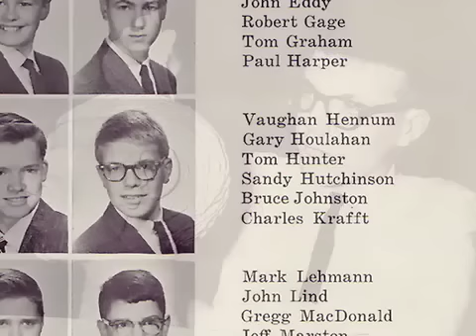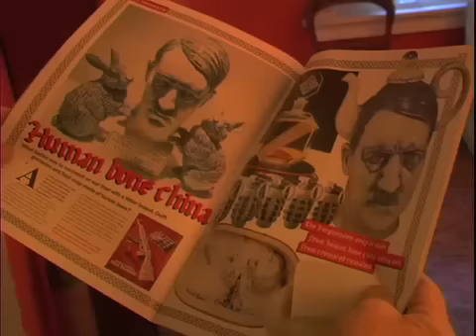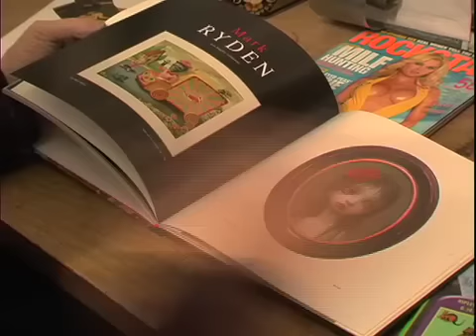Charles Krafft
*CHARLES KRAFFT is considered a pioneer of the "low brow" or Pop Surrealism movement. This is an alternative visual arts universe with roots in California custom car culture, surfing culture and '60s era underground comix. It*s a streetwise aesthetic that has been evolving and spreading out across the globe while remaining still overlooked by most mainstream  art critics, museum curators and historians. He is the inventor of DISASTERWARE* ( blue and white commemorative  ceramics informed by violence, politics, and natural catastrophies) and SPONE* (custom human bone china reliquaries made from crematory ash). Krafft is self-taught. His shrewd art and informal lifestyle evolved out of long friendships with the reclusive painter of startled birds, Morris Graves (l910-2001) and the crackerjack Hollywood hot rod hero, Von Dutch (l926-l992). He can get down with any militantly aesthetic easel painter, multi-media maestro or wooly potter, but when it comes to the mechanics of art making Krafft prefers the company of criminals, undertakers and blue haired grannies.

With an excerpt from "What About Charlie...?," the only film made about Fishtown - by Joe McCarthy 1968.